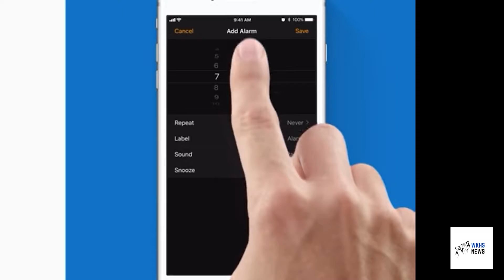Students on their Off days - Online Exclusive